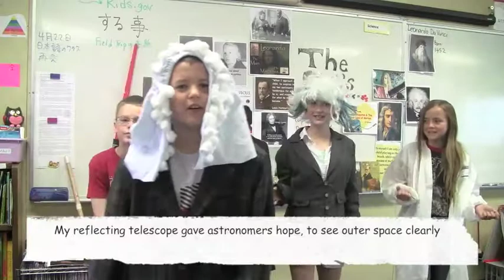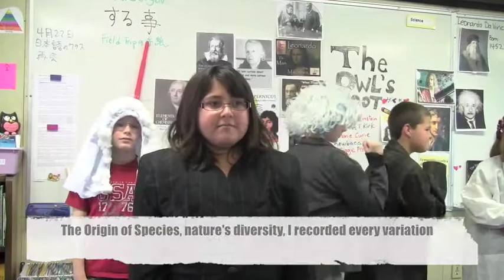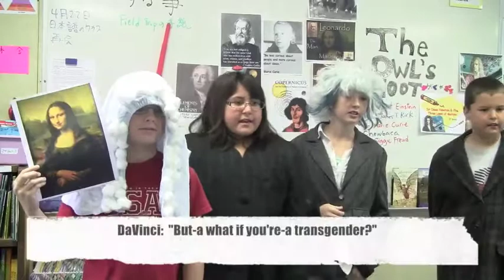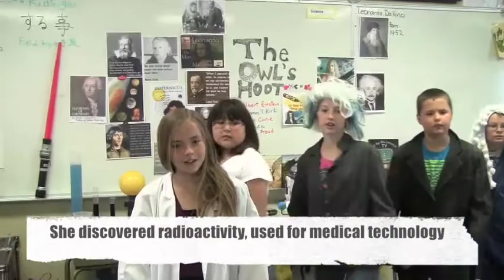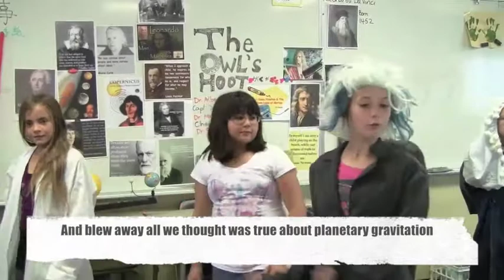Giants of Science Song by JTES Students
Creating entertaining lessons to inspire a love of learning and curiosity about the universe that surrounds us.  Standing on the shoulders of Bill Nye, I would like to combine music with original lyrics about anything and everything educational, to foster a sense of wonder and desire to care for our beautiful world and the many people that dwell here.